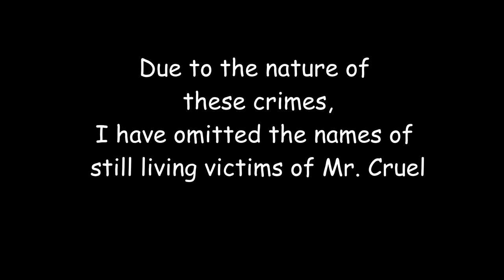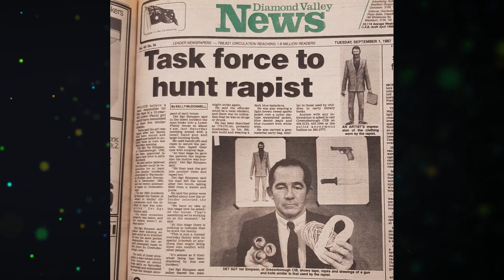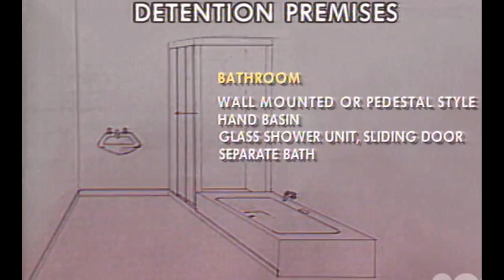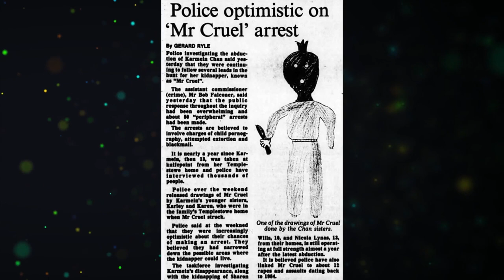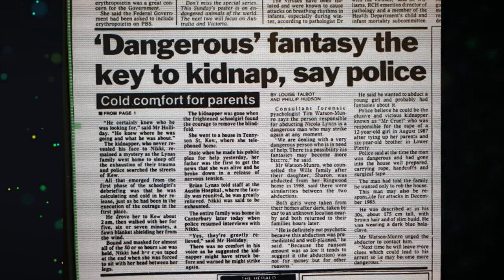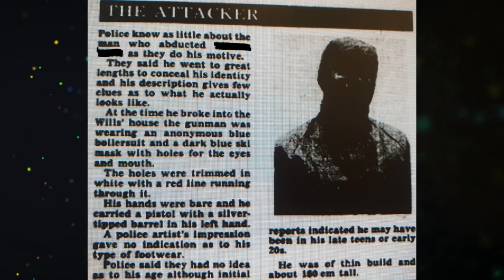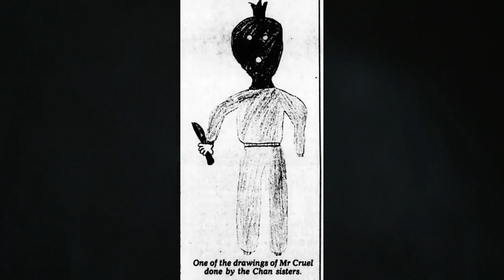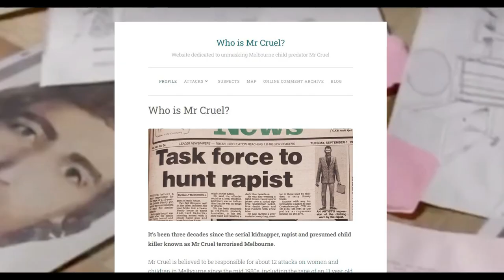The Callous Crimes of Mr. Cruel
Tonight we look at one of Australia's most famous unsolved cases...that of Mr. Cruel.